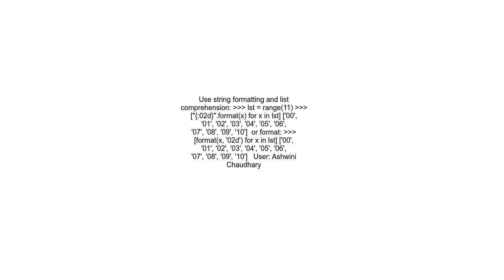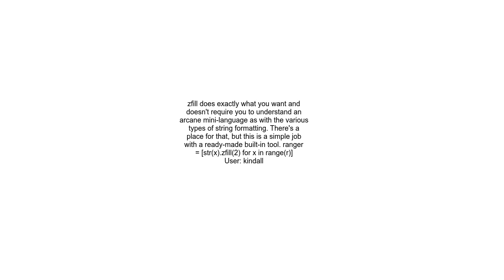Convert ranger to list of strings of length 2 in python